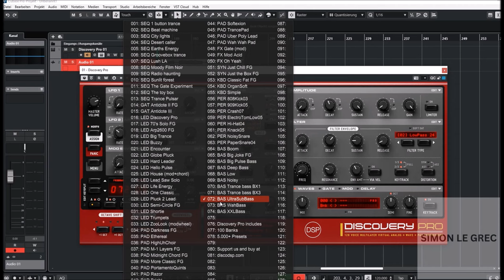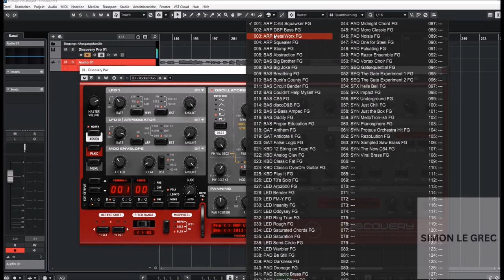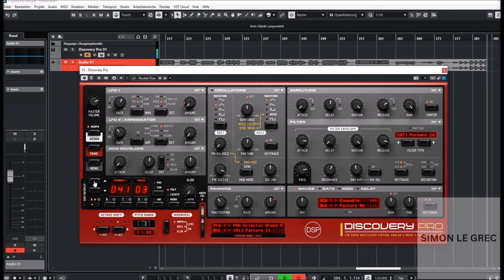Discovery Pro 8.2 | Presets Preview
Experience the ultimate in virtual analog synthesis with Discovery Pro, a synthesizer and sampler that delivers unparalleled sound quality and versatility. With 4 layers and 12 oscillators, WAV and SoundFont support, PADSynth re-synthesis, 2X oversampling and Nord Lead 2 SysEx import and export, Discovery Pro offers endless options for creating and shaping your sounds.

Thank U